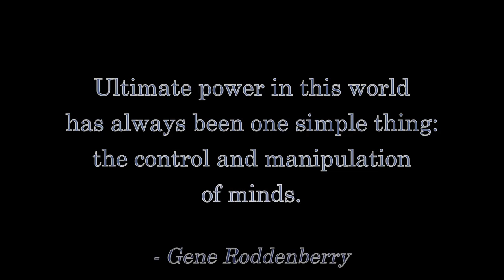CANARY In the COAL MINE: YouTube Makes a Channel Not Commercially Viable!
We now have a canary in the coal mine!  YouTube has terminated its partnership, demonitized, and ceased communications with a once-commercially viable channel -- thus making it not commercially viable!